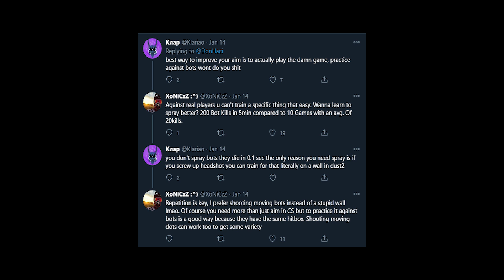NAJBOLJA WARMUP RUTINA U CS:GO! (2021)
Ako ste uživali, ostavite lajk i pretplatite se!